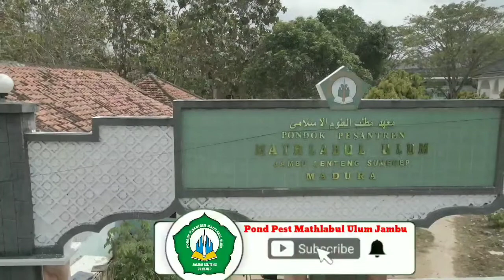Disidang didepan kyai??Kenapa ya??